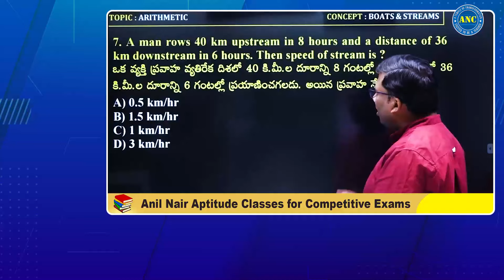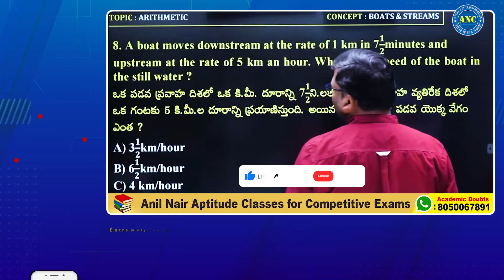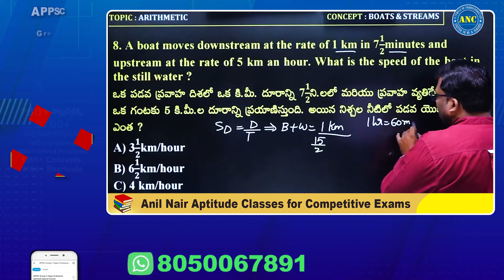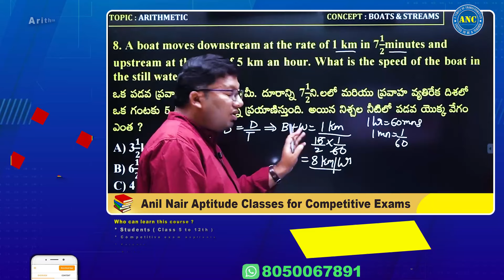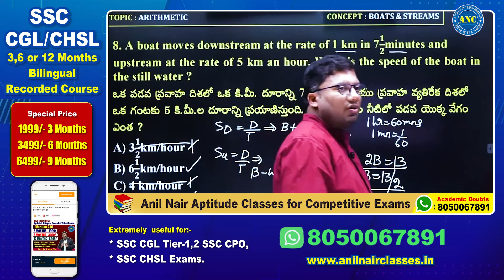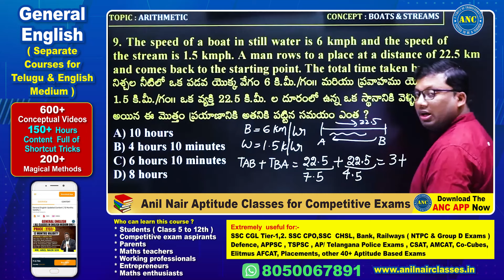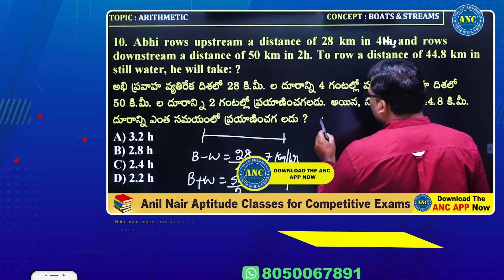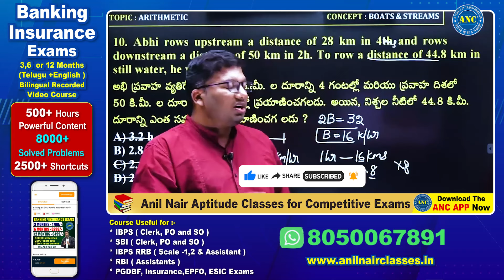Boats & Streams ( పడవలు- ప్రవాహాలు )-4 || Anil Nair's Way Of Solving Arithmetic Tricks In Telugu